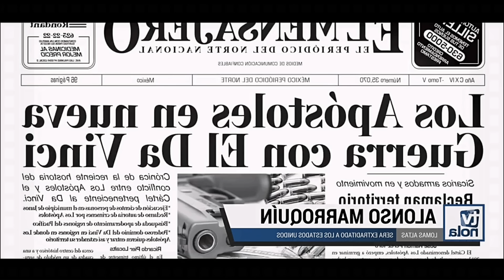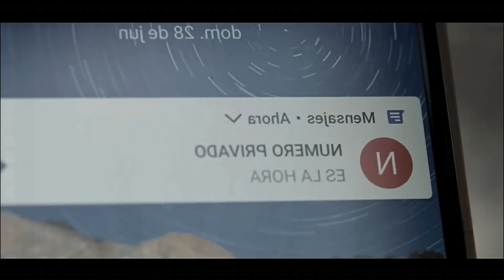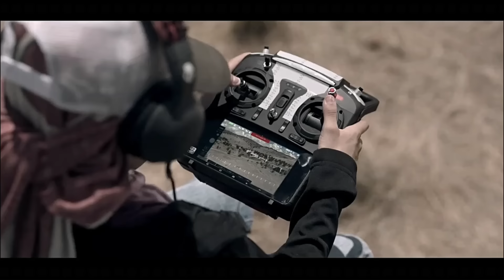Film || Dhamaan Ciidamada waxey isku badaleen kuwo ugaarsada bani'Aadamka Iyagoo Raadinaya Dilaa